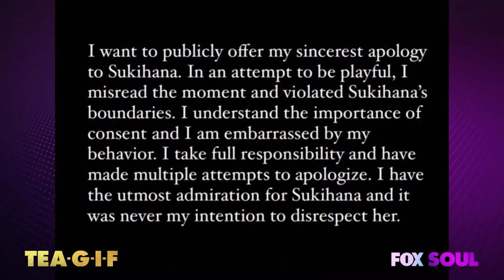YK Osiris Issues Apology To Sukihana | Tea-G-I-F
Claudia, Al and Funky are talking about the public apology YK Osiris announced.